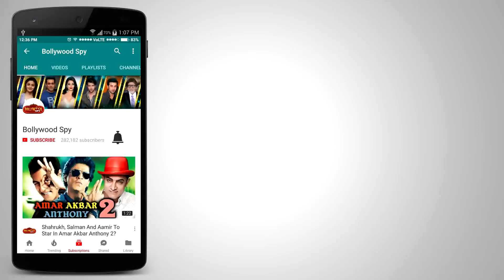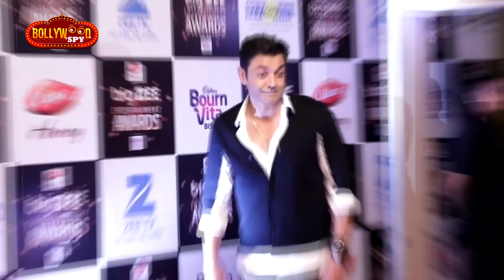Akshay Kumar के HOUSEFULL 4 में हुई Bobby Deol की ENTRY